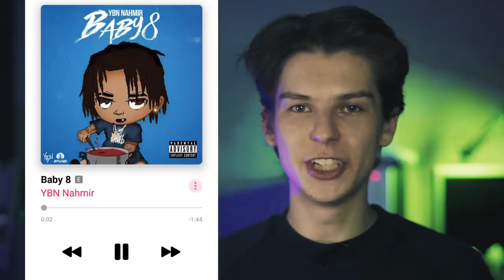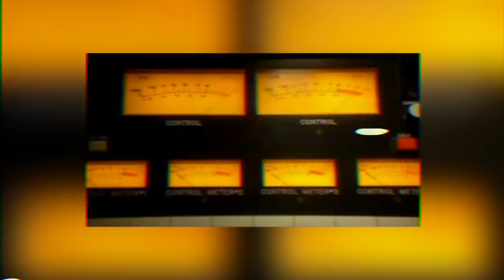СМЫСЛ ОБЛОЖЕК METALLICA, NIRVANA, PINK FLOYD, PALC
ОБЛОЖКИ ИЗ РОЛИКА:

R.E.M. - MURMUR
METALLICA - LOAD
NIRVANA - NEVERMIND
PALC - СКОТОБОЙНЯ

КАК ПОПАСТЬ В ЗАКРЫТЫЙ ПАБЛИК:

1. Зайти на патреон, который указан под каждым роликом Сеина
3. Скинуть свою страницу ВК в соответствующий пост на стене. Он самый первый.
4. Кайфовать